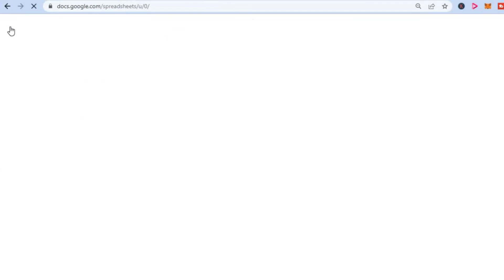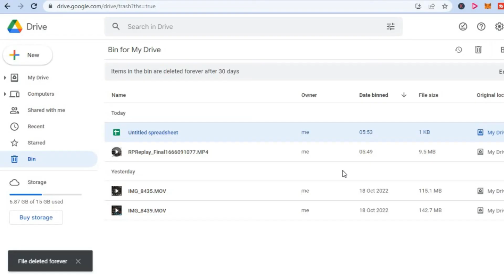HOW TO DELETE VERSION HISTORY IN GOOGLE SHEETS 2024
HOW TO DELETE VERSION HISTORY IN GOOGLE SHEETS